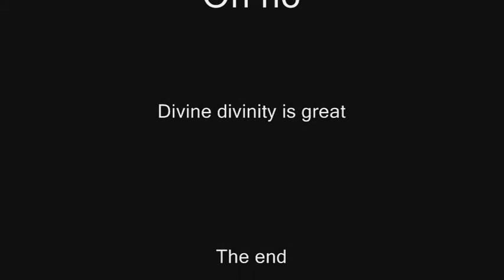Good bye lonely blue with a game that you cant lonely #2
Seriously. It doesnt work